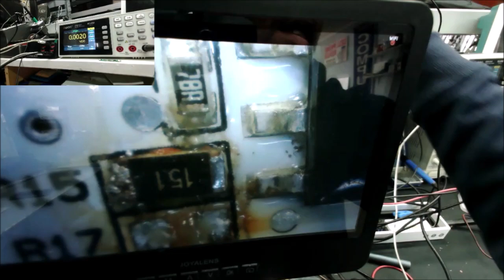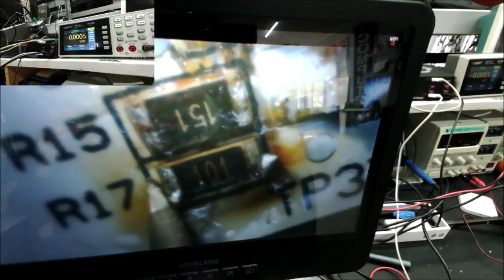Whirlpool WRS322FDAW01 Refrigerator Master LED Light Driver flickering